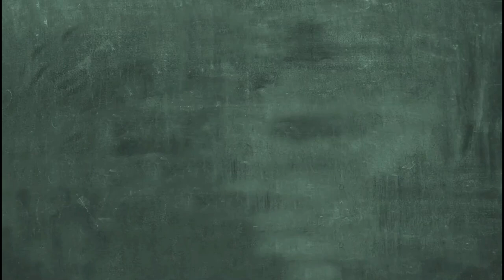Interview (Nov. 9, 2022) - Climate Change and COP27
Ms. Jermaine Missole, Sustainable Development and Environment Officer and Mr. Karl Monty Augustine, Research Officer within the Ministry of Agriculture, both representatives from the Saint Lucia delegation to COP 27, speak on the global effort to reduce global greenhouse gas emissions and assistance to developing countries in adapting to climate change.